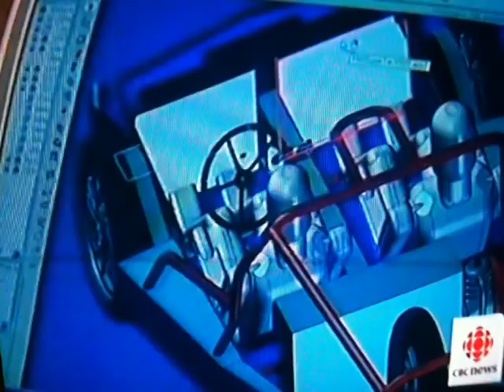Team Urbee, Progressive Insurance Automotive XPrize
Progressive Insurance Automotive X-Prize, Team Urbee from Winnipeg Manitoba Canada. Urbee - "Urban Electric, Ethanol as back-up"

Designers and Engineers have come together to re-invent the automobile for a 10million dollar Competition.

The Vehicle will be the Greenest Car ever to set rubber on North America's Pavement.

Check us out at urbee.ca
or follow on twitter "UrbeeCar"